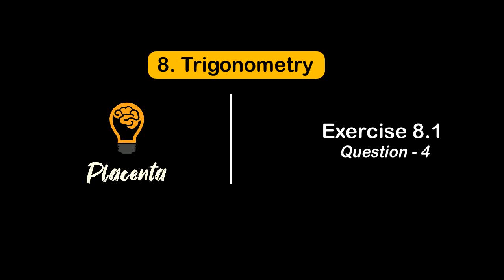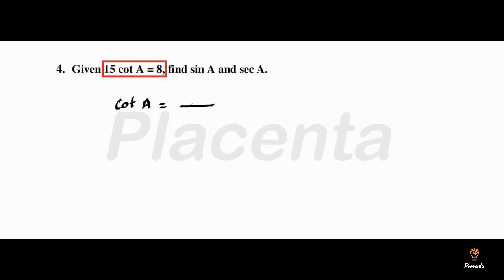Exercise 8.1_ (Question No. 4)_Trigonometry_(NCERT _Class 10th)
Question :
4. Given 15 cot A = 8, find sin A and sec A.
Some other Questions of this Chapter are in the further video kindly watch these videos to learn.
Trigonometry is a branch of mathematics that studies relationships between the sides and angles of triangles. Trigonometry is found all throughout geometry, as every straight-sided shape may be broken into as a collection of triangles. Further still, trigonometry has astoundingly intricate relationships to other branches of mathematics, in particular complex numbers, infinite series, logarithms and calculus.

The word trigonometry is a 16th-century Latin derivative from the Greek words for triangle (trigōnon) and measure (metron). Though the field emerged in Greece during the third century B.C., some of the most important contributions (such as the sine function) came from India in the fifth century A.D. Because early trigonometric works of Ancient Greece have been lost, it is not known whether Indian scholars developed trigonometry independently or after Greek influence. According to Victor Katz in “A History of Mathematics (3rd Edition)” (Pearson, 2008), trigonometry developed primarily from the needs of Greek and Indian astronomers.

An example: Height of a sailboat mast
Suppose you need to know the height of a sailboat mast, but are unable to climb it to measure. If the mast is perpendicular to the deck and top of the mast is rigged to the deck, then the mast, deck and rigging rope form a right triangle. If we know how far the rope is rigged from the mast, and the slant at which the rope meets the deck, then all we need to determine the mast’s height is trigonometry.